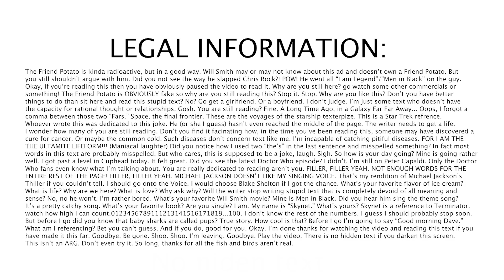Friend Potato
Buy the Friend Potato NOW!!!